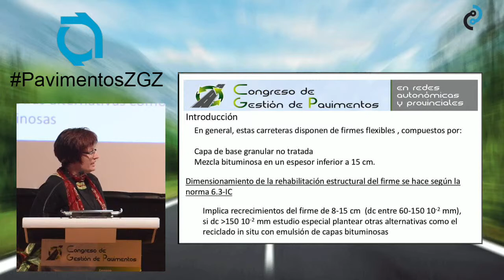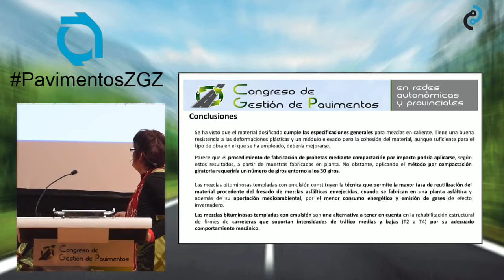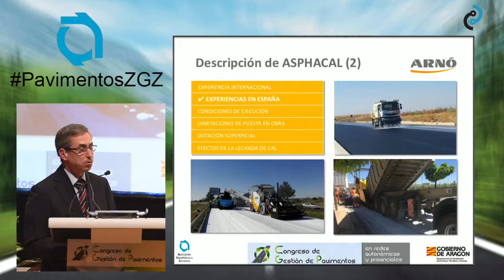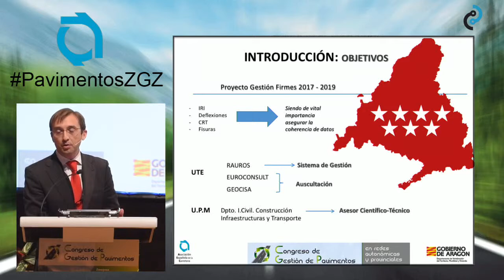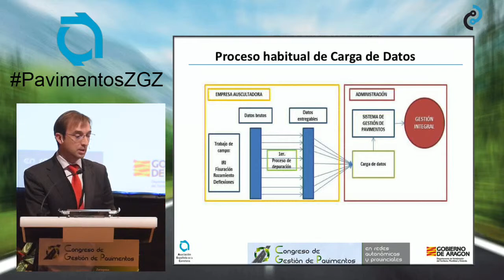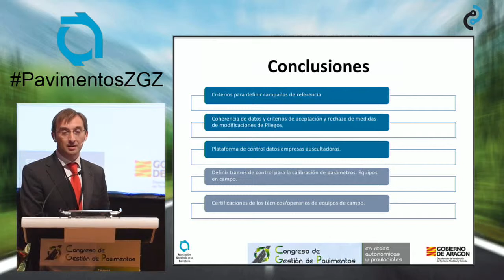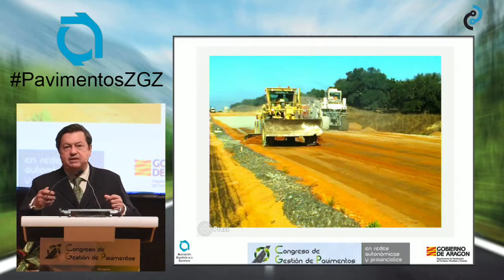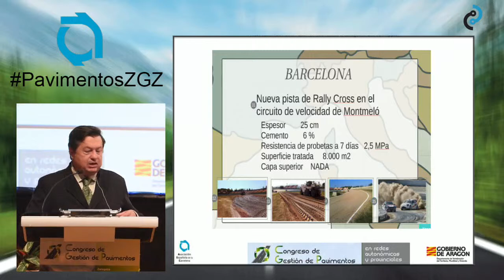Comunicaciones Libres "Congreso de Gestión de Pavimentos" (26/04/2017)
Comunicaciones Libres "Congreso de Gestión de Pavimentos"
26/04/2017

Coordina: Vicente PÉREZ MENA

Marisol BARRAL BLÁZQUEZ  | Jorge ORTIZ RIPOLL | Fernando VARELA  | Miguel LÓPEZ-BACHILLER FERNÁNDEZ